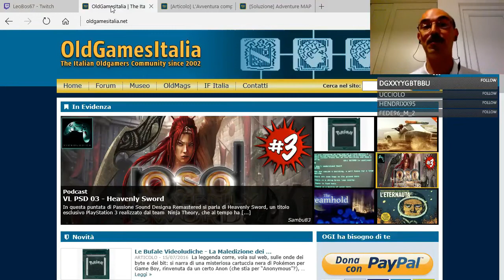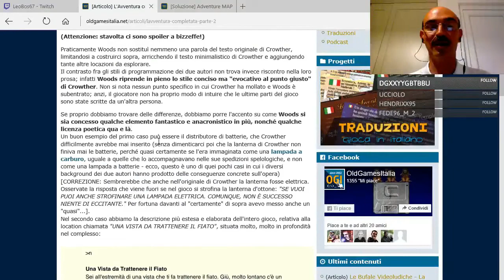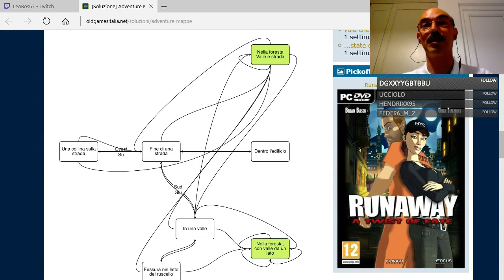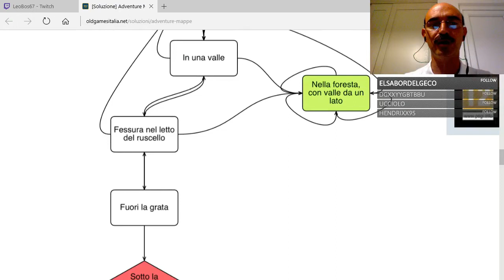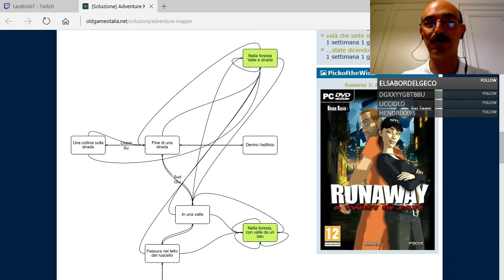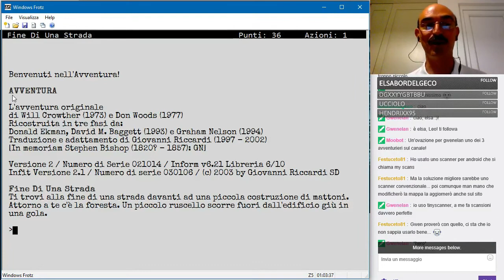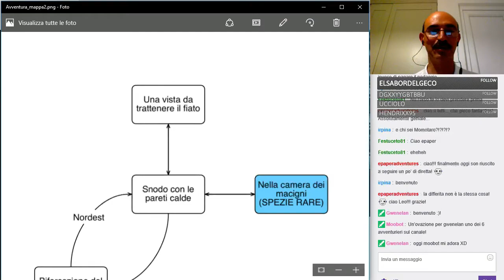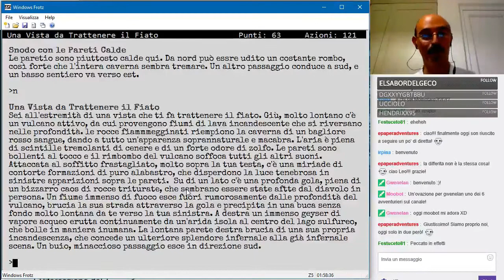Una vista da trattenere il fiato / Narrativa interattiva / Ritorno al passato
Vi racconto di quella volta in cui assistetti a una vista da trattenere il fiato in "Colossal Cave", avventura di Crowther (1973) e Woods (1977).